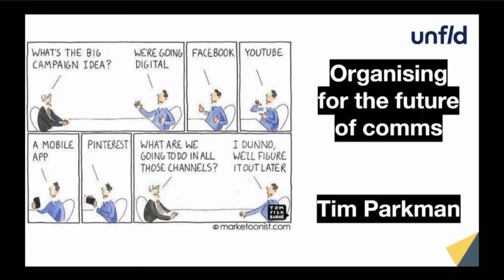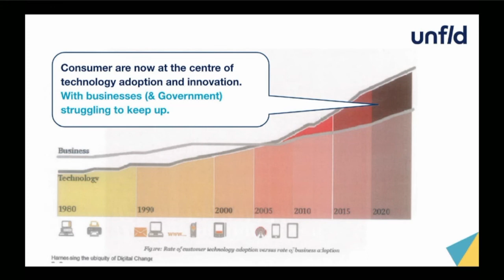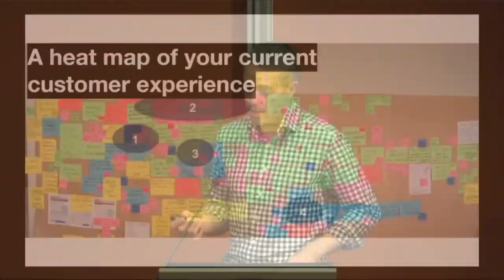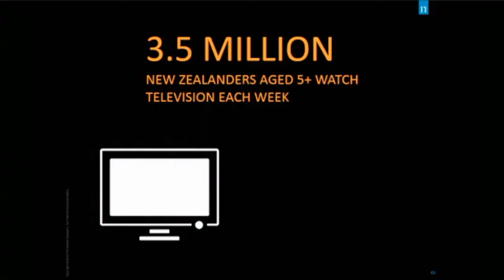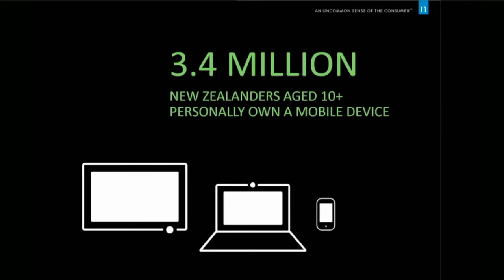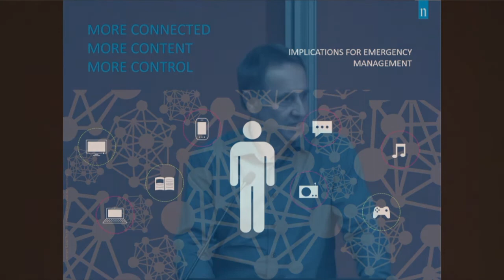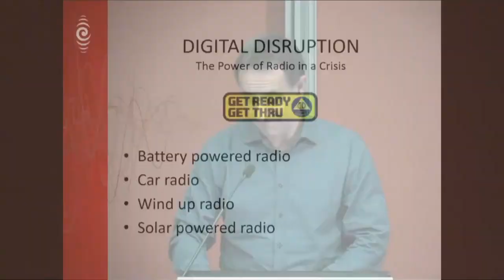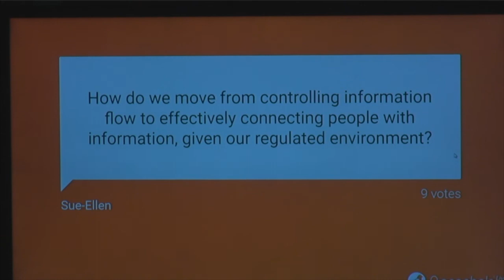The Changing Face of Communications (panel session) MCDEM Conference 2016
Day 2 - Session 6: The Changing Face of Communications

Speakers and topics :
What the Changing Comms Landscape Means for You, Tim Parkman, Unfld
Why Media (Still) Matters, John Barr, Radio New Zealand

Ministry of Civil Defence & Emergency Management - National Conference 2016: The Future of Emergency Management.